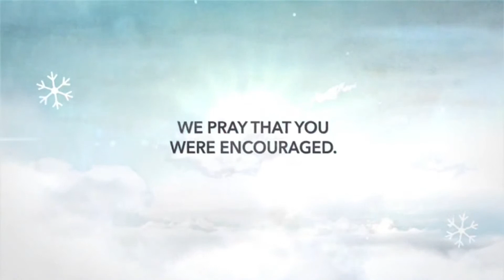Deliverance Baptist Church Saint Lucia Live Stream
Pastor Henry's Message for Sunday 20th December, 2020